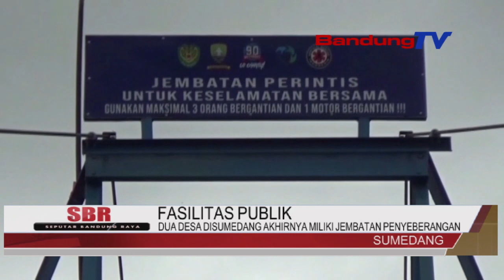DUA DESA DISUMEDANG AKHIRNYA MILIKI JEMBATAN PENYEBERANGAN